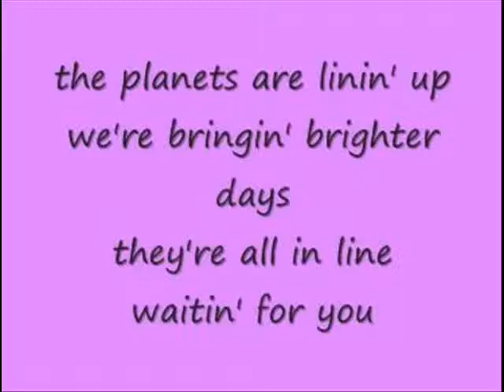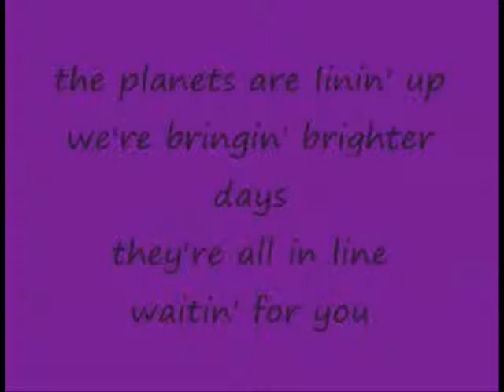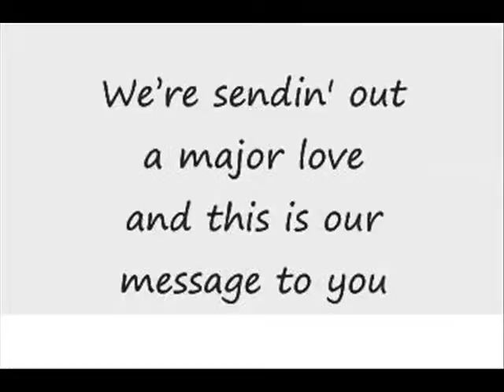MICHAEL JACKSON ANOTHER PART OF ME